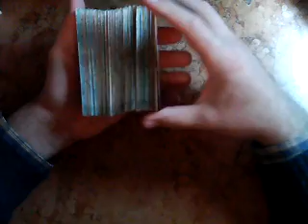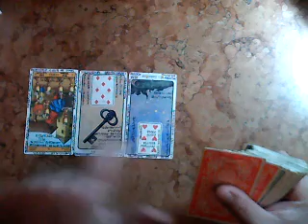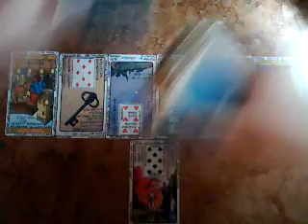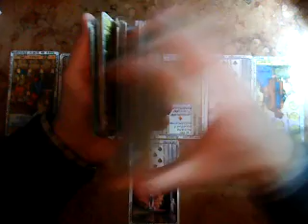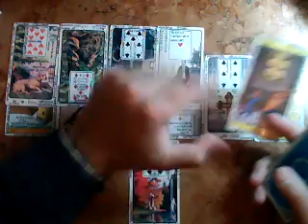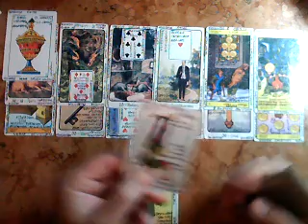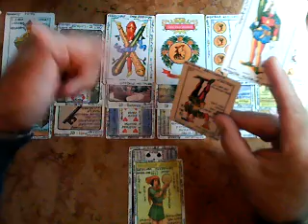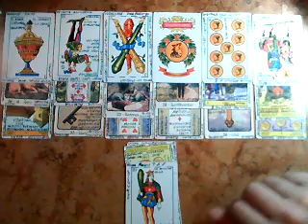MUJER VIRGO (Que me oculta mi amigo..?) Muy Simple Tarot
MUJER VIRGO :  Muy Simple Tarot